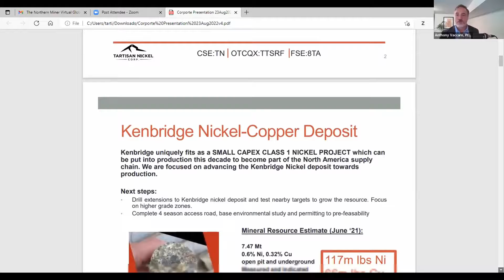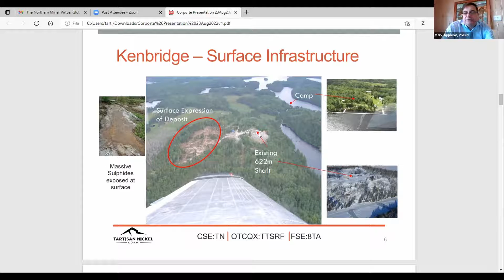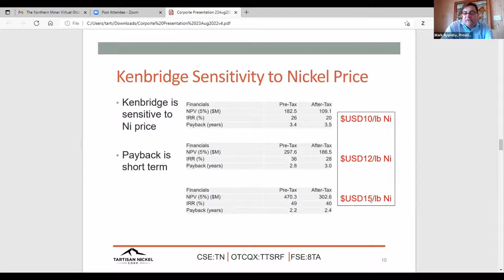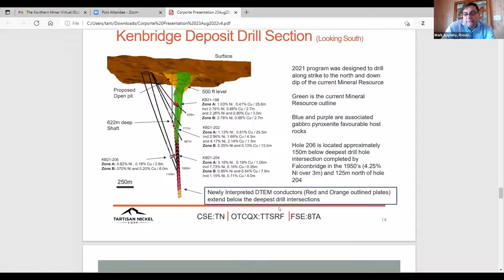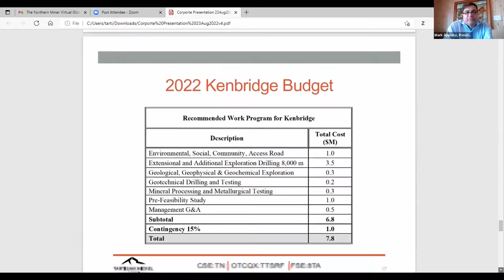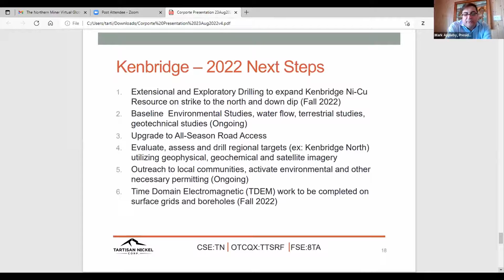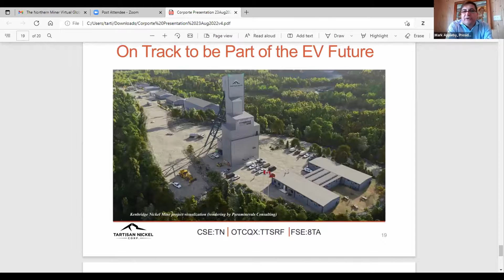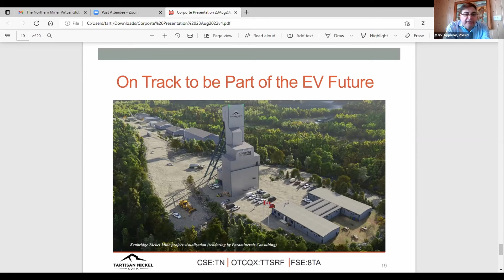INVESTOR PRESENTATION | TARTISAN | GMS Q3 2022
D. Mark Appleby, President & Chief Executive Officer, Director, Tartisan Nickel Corp.